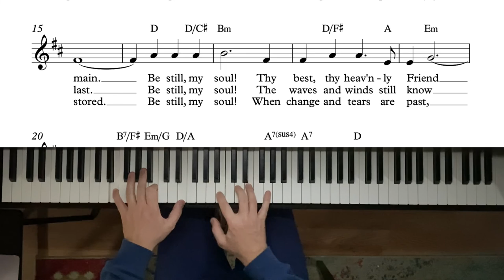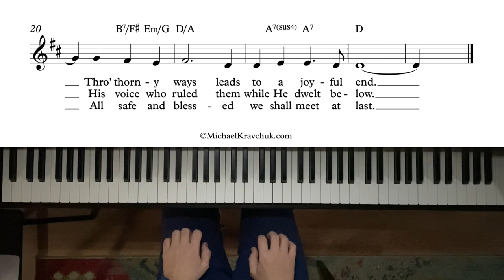Be Still My Soul - Lead Sheet Improvised Arrangement - Performed By Michael Kravchuk